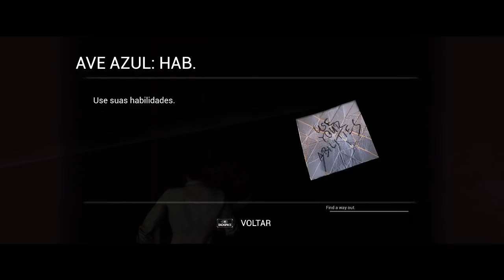TONHÃO JOGA: PAST CURE, EU NÃO TENHO MEDO !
META 250 LIKES, BORA?

História
Pastcure é um thriller psicológico escuro que desfigura as fronteiras entre realidade e sonhos. Nesta experiência intensa com uma trama cuidadosa e cinemática, os jogadores devem usar habilidades mentais para se manterem vivos.
Após anos de tortura, o ex-soldado de elite Ian mora numa casa segura com seu irmão, sofrendo os efeitos das experiências militares que ele teve que suportar. Seus atormentadores alteraram sua mente e dotaram-no de habilidades mentais sobrenaturais, como controle temporal ou telequinesia. Impulsionada por suas alucinações e sua sede de vingança, Ian aceita a ajuda de seu irmão e se compromete com a busca emocionante de seus conspiradores com a esperança de descobrir a verdade de seu tormento. Em suas missões, Ian experimentará seus novos poderes e logo estará ciente dos perigos envolvidos. Toda vez que ele os usa, sua sanidade desaparece mais e nos convida a pensar em algo assustador que escapa à compreensão humana.